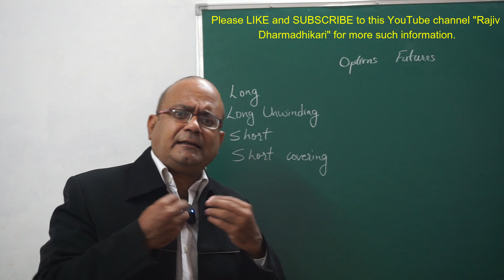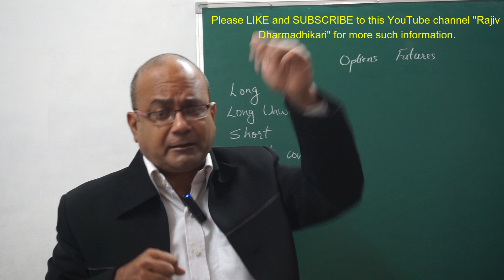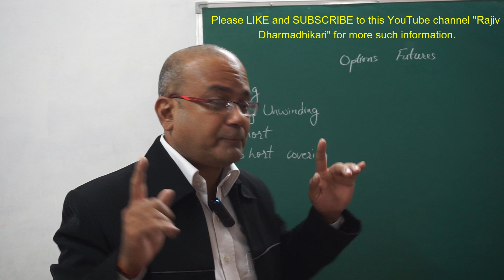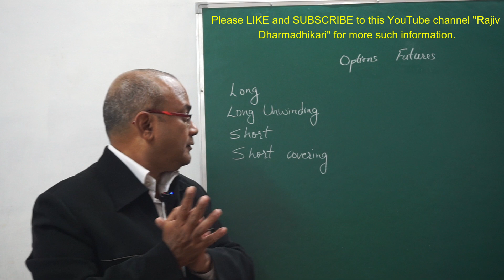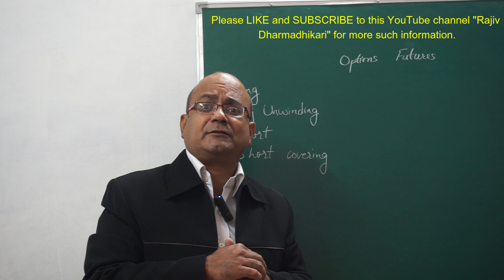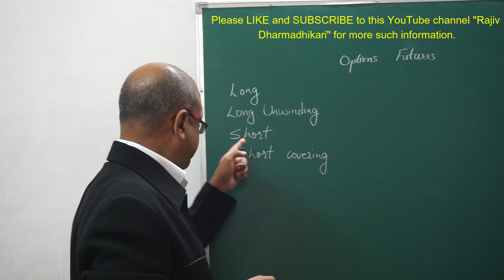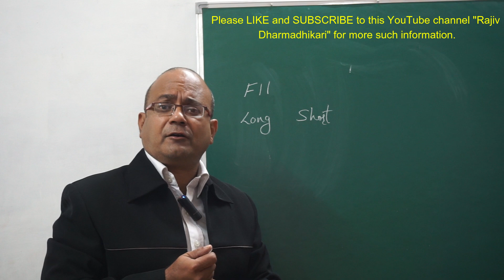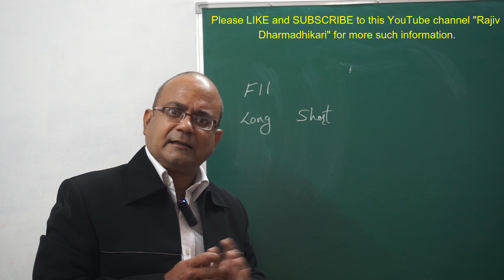Fundamentals of Option trading for beginners part 5 | निफ्टी की दिशा पता करने का तरीका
This video is fifth part which further introduces the option trading and meaning of long, long unwinding, short and short covering Nifty Call and Put options and Nifty Futures for frequent traders in stock market. What is meant by Options and why Options are purchased is explained in an easy manner with examples in this video.  Viewers get to learn about how to identify the target while purchasing the options and this will help them in Options trading so as to identify which Options are best suited for trading in stock market. A comprehensive video on Option trading, both the beginners and experts in Option trading will find this video very useful to learn new concepts and fundamentals of Option trading.

यह वीडियो आपको ऑप्शन ट्रेडिंग में मुनाफा कमाना सिखाता है। इस वीडियो में बताया गया है कि निफ़्टी की कॉल या पुट खरीदने से पहले आपको किन चीजों का ध्यान रखना है। यह वीडियो नये और पुराने ट्रेडर्स के बहुत उपयोगी है। इसके द्वारा आपको निफ़्टी के ऑप्शन जैसे कि कॉल और पुट में ट्रेड लगाने मे सहायता मिलेगी।

निफ्टी के फ्यूचर और ऑप्शन  मे लॉन्ग पोजीशन की जानकारी, What is Long position in stock market

Free Option trading course part - 1. 50,000 रुपये देकर भी यह बातें कोई नहीं सिखाएगा, ऑप्शन ट्रेडिंग

Free Option trading course part - 2. 50,000 रुपये देकर भी यह बातें कोई नहीं सिखाएगा, ऑप्शन ट्रेडिंग

Free Option trading course - part 3, निफ्टी मे होने वाले उतार और चढ़ाव का पहले ही अंदाजा कैसे लगाये ?

Free Option trading course - part 4, FII और DII के द्वारा दिन मे खरीदी गई कॉल, पुट और फ्यूचर का डाटा